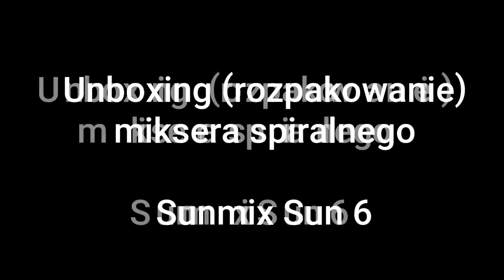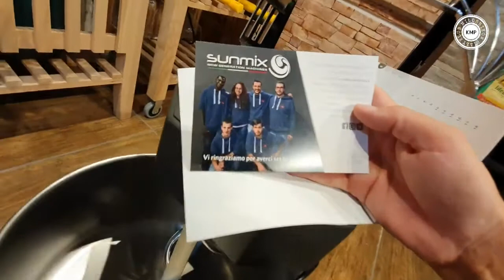Спиральный миксер Sunmix Sun 6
Профессиональный тестомес для вашей кухни.
Объем дежи 8л. Дает возможность осуществлять единовременный замес до 6 кг теста.
Скорость от 70 до 210 оборотов/мин. Встроенный инвертор обеспечивает плавную регулировку скоростного режима.
Замешивает тесто с влажностью не менее 55%. Оптимален при приготовлении хлебобулочных изделий. Значительно сокращает время замеса.
Модель оснащена однофазным двигателем для бытовых условий на 220 Вт. Легко настраивается в соответствии с задачами пользователя (подходит для любого вида теста).
С помощью такого тестомеса можно приготовить тесто для бисквитного торта, песочного пирога, для ржаного или пшеничного хлеба, для лепки пельменей или вареников и т.д.